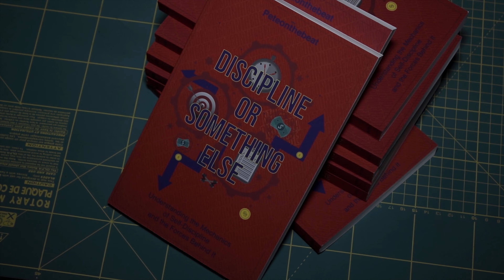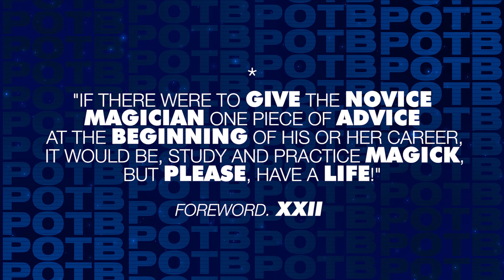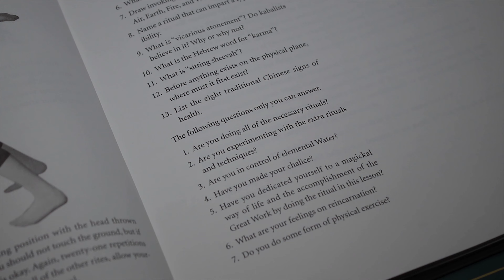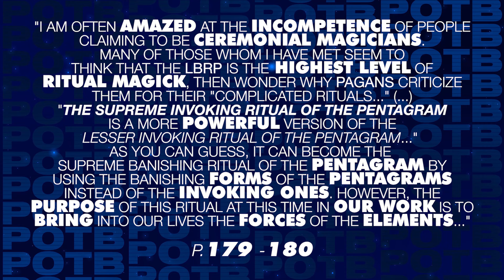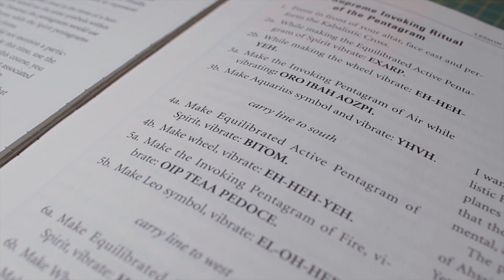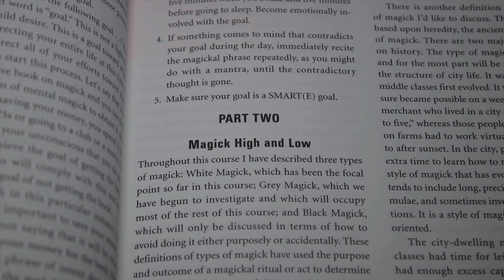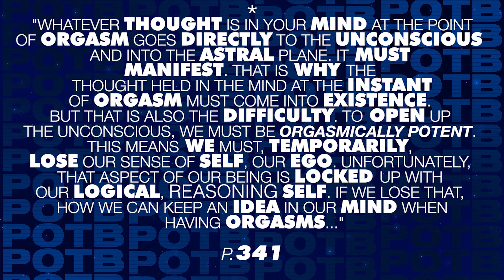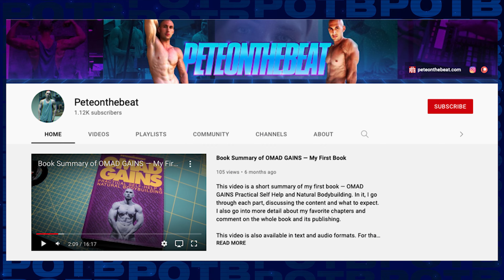Modern Magick Book Review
If you're a millennial doing magick, chances are you used, have, or at least heard of Donald Michael Kraig's Modern Magick. Commonly recommended as the go-to for beginners, the book is one of the best-sold occult titles close to Regardie's The Golden Dawn.

Starting with the author's story and how its material got updated, Modern Magick mainly uses the Golden Dawn system... Though it also incorporates Wiccan ideology and particular Eastern practices.

Unlike others on the same thematic, the book is extremelly easy and pleasant to read, having a tone similar to some self-help bestsellers. Close to 500 pages, Modern Magick is very eclectic, packing plenty of material. Since summarising it all would be lengthy and unreasonable, I'll focus this review on what I enjoyed and didn't enjoy the most after having it for five years.

My Books are Available Here:

Discipline or Something Else Paperback:

Discipline or Something Else Kindle/eBook:

Discipline or Something Else Hardcover:

Below is the link for the full blog post which contains all formats:

Youtube.com/peteonthebeat1